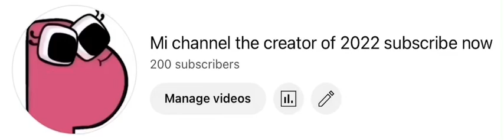200 SUBSCRIBER SPECIAL WEEEEEEEEEEEEEEEEEEEE